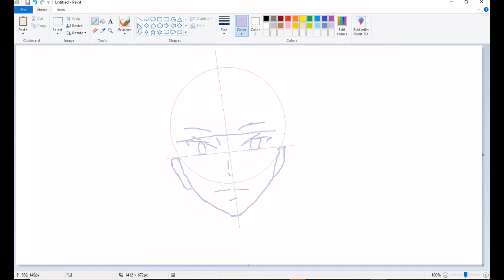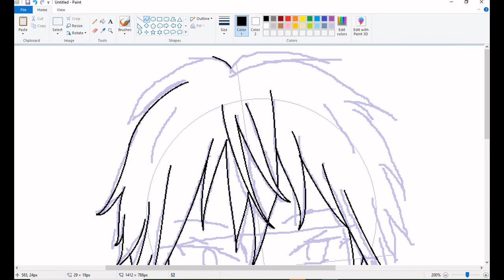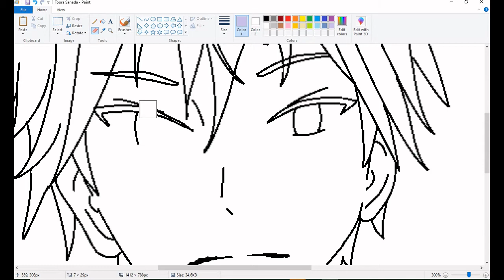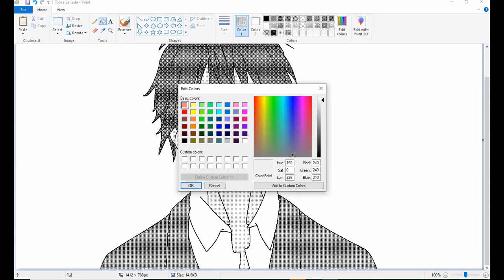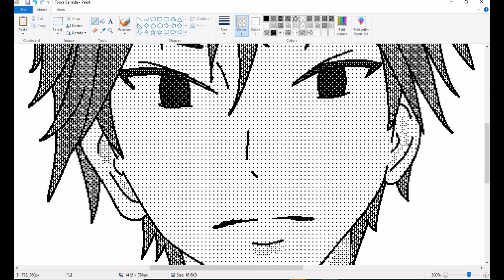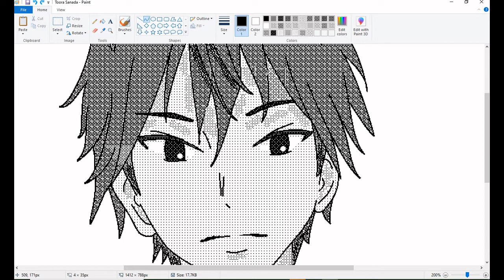How to Draw Manga Character in MS Paint Grayscale | Tooru Sanada | Kimi Ni Todoke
Tooru Sanada from Kimi ni Todoke manga style using MS Paint

Steps:
1. (Select options) "Select All"
2. Right-click and Invert Color
3. Ctrl E
4. Black and White
5. Right Click and Invert Color

Tip: Always press Ctrl S or Save, MS Paint prompt will appear saying that resources were not enough to operate.

How to Draw Manga guy
How to Draw manga
How to Draw anime guy
How to Draw grayscale in MS Paint
How to Draw black and white
MS Paint
MS Paint Art
MS Paint Digital Art
How to Draw using mouse on MS Paint
MS Paint Drawing Tutorial
Food MS Paint
MS Paint 2D Drawing
Digital Drawing